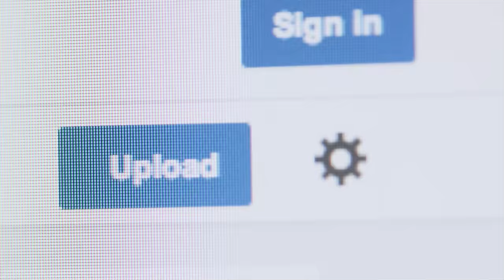iJustine: My First Upload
Today, YouTube Nation sits down with iJustine, who shares the backstory behind one of her early YouTube uploads.

Thanks to Verizon for helping us take a look at what makes a great choice!